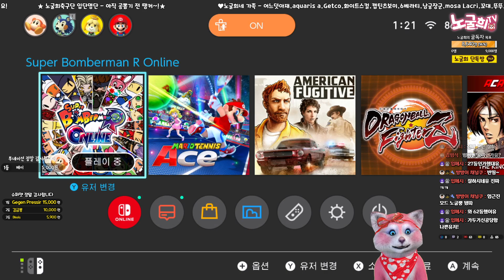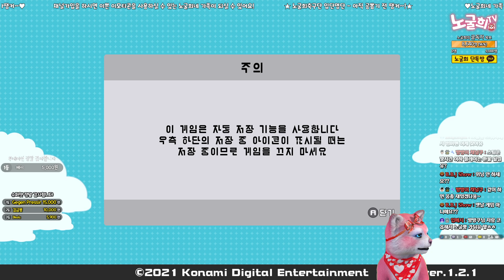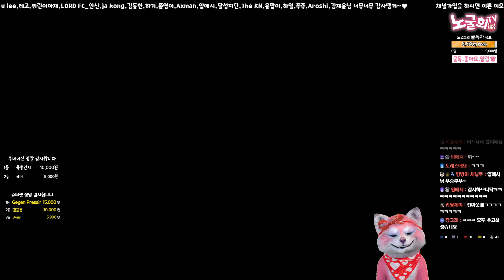【봄버맨R온라인】PS4 스위치 엑박 스팀 크로스 플레이가 가능한 무료 온라인이라구!?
1. 투네이션 (수수료10%)
2. 유튜브 슈퍼챗(수수료30%)

음악출처